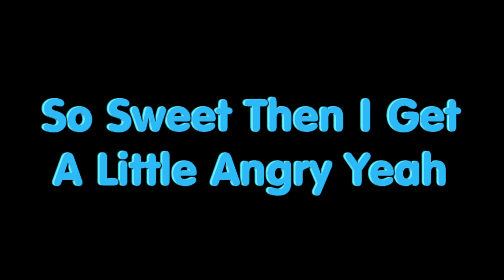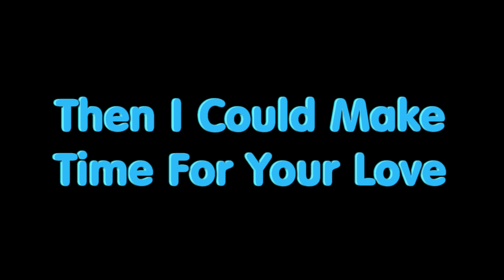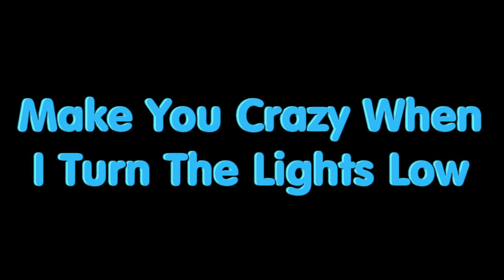Sour Candy By Lady Gaga & BLACKPINK Lyrics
So-sour candy
(So-sour candy, so-sour candy, so-sour candy, so-sour candy)
(So-sour candy)
I'm sour candy, so sweet then I get a little angry, yeah
I'm super psycho, make you crazy when I turn the lights low
이상적이란 말들로 날 포장한 건
너야 (너야), 너야 (너야)
툭 까보면 어김없이 소릴 질러 (wow)
Uh-huh (uh-huh), uh-huh (oh, oh, oh-oh)
I'm hard on the outside but if you give me time
I'm hard on the outside but if you see inside, inside, inside
I might be messed up, but I know what's love
You want a real taste, at least I'm not a fake
Come, come, unwrap me, come, come, unwrap me
I'll show you what's me, close your eyes, don't peek
Now I'm undressing, unwrap sour candy
Come on, sour candy (oh, oh, oh-oh)
Take a bite, take a bite, so-sour candy
Take a bite, take a bite, sour candy